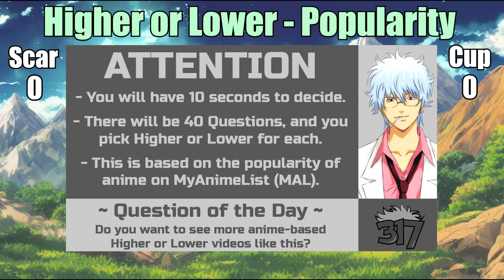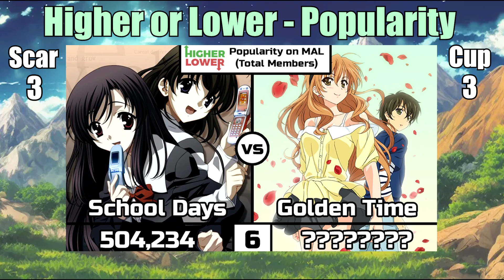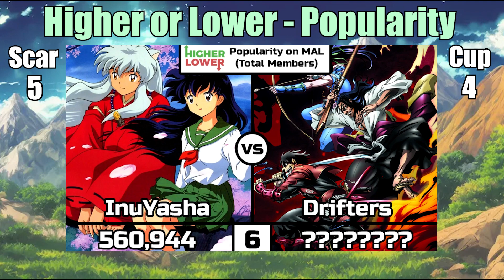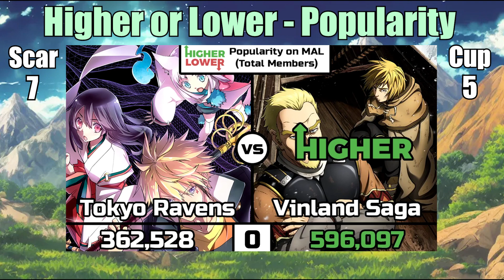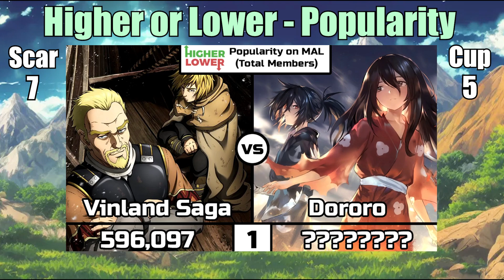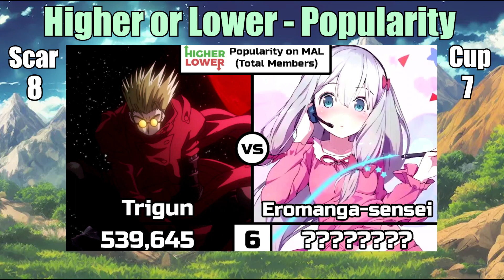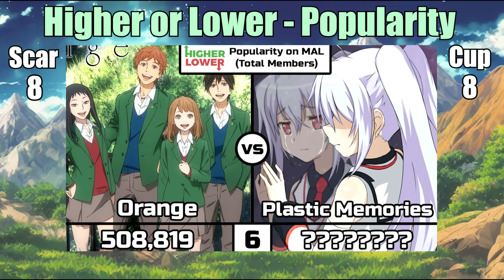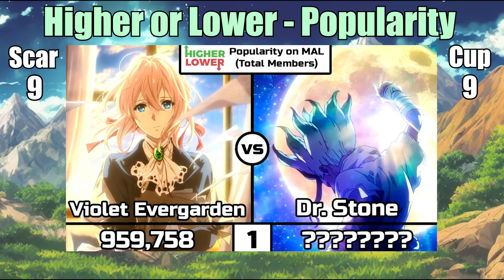THE SIMPSONS AT #1 😱😱😱 | UCHD Popularity Quiz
The two greatest minds battle it out